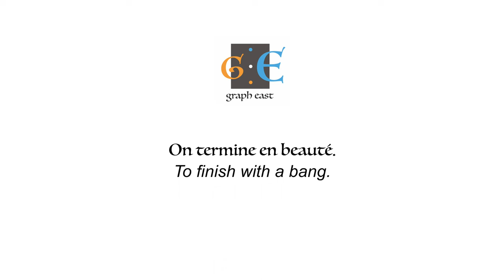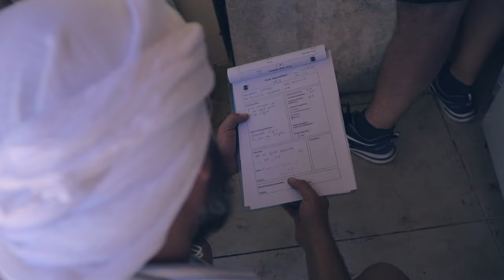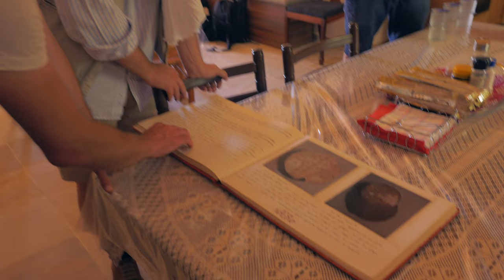GRAPH-EAST #8 : On termine en beauté /To finish with a bang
Dernière journée de mission sur le terrain : étape matinale à Kiti (sud-ouest de Larnaca) pour étudier quelques inscriptions conservées en l’église byzantine Panagia Angeloktisti.
Maria, notre historienne de l’art, est subjuguée par la qualité des peintures murales.
Puis direction Kivisili, un village de l’arrière pays de Larnaca où les habitants étaient tous "Chypriotes turcs" avant la partition de l'île en 1974. L’équipe va faire une rencontre qui illustre particulièrement l’esprit de toute cette mission. Au-delà de son aspect scientifique, c’est aussi une aventure humaine où le partage des connaissances avec les habitants tisse des liens précieux.
Le prêtre orthodoxe de l’église va nous aiguiller vers une dalle stockée dans un endroit improbable…

Last day of the field mission: morning stop in Kiti (south-west of Larnaca) to study some inscriptions preserved in the Byzantine church Panagia Angeloktisti.
Maria, our art historian, is impressed by the quality of the wall paintings.
Then, we head for Kivisili, a village in the hinterland of Larnaca where the inhabitants were all "Turkish Cypriots" before the partition of the island in 1974. The team will have an encounter that particularly illustrates the spirit of this entire mission. Beyond its scientific aspect, it is also a human adventure where sharing knowledge with the inhabitants creates precious links.
The Orthodox priest of the church will direct us to a slab stored in an unlikely place...

Latin as an Alien Script in the Medieval 'Latin East'.
L'alphabet latin comme écriture étrange/ère dans l' "Orient latin" au Moyen Âge.
Address: Centre d’Études Supérieures de Civilisation Médiévale (CESCM), UMR 7302
Bât. E13
24 rue de la chaîne
TSA 81118
86073 Poitiers cedex 9
FRANCE